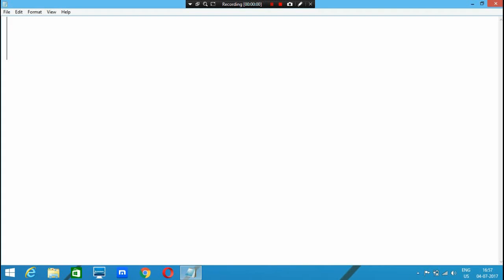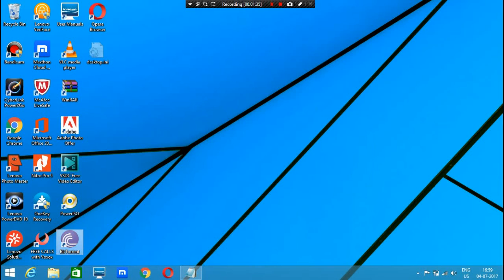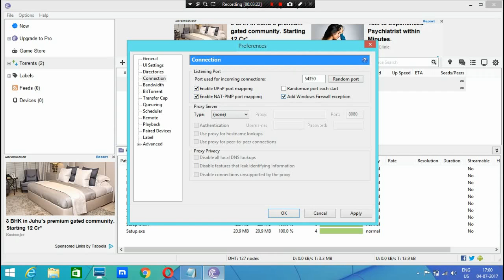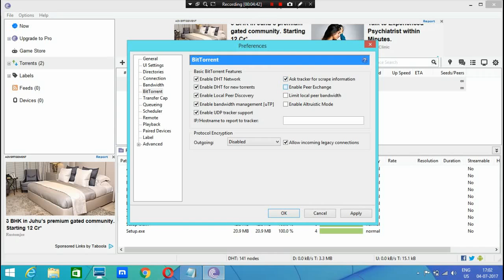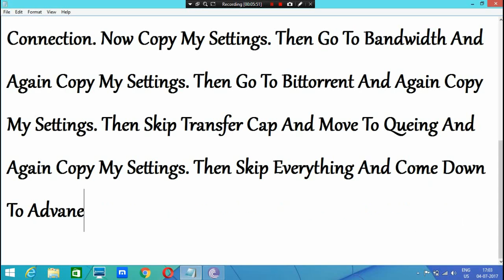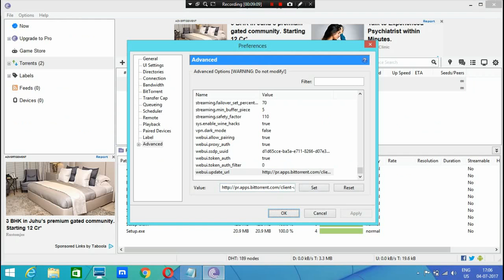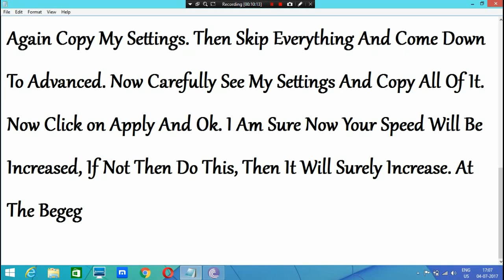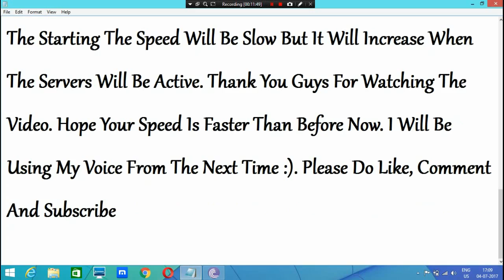How To Speed Up Your Utorrent/Bittorrent Downloading Speed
Hello Guys, In This Video You Will Be Learning How To Speed Up Your Utorrent/Bittorrent Downloading Speed. This Method Is Tested And It Is Working. Hope This Works For You And Helped You To Increase Your Utorrent/Bittorrent Downloading Speed.